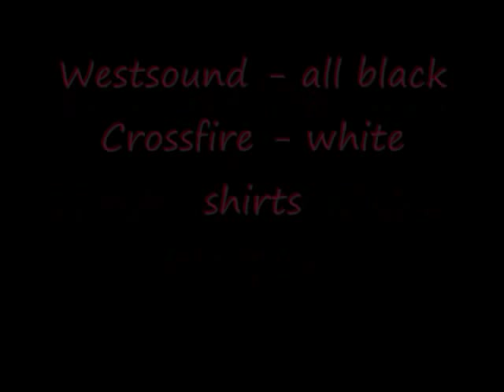Crossfire B93 Storkson at Westsound FC 93 Red-A